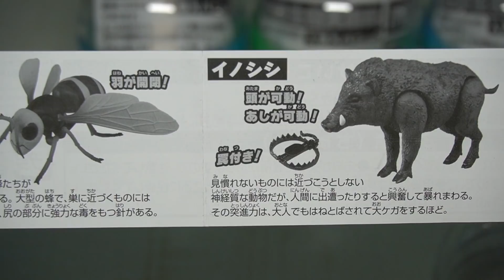【ガチャガチャ】猛魚襲来！『危険生物大百科 人類大パニック編 4弾』1回300円 全4種 開封レビュー Capsule Toys【おもちゃ】今度の危険は群れでくる！！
危険生物大百科ガチャガチャ第4弾の開封動画です。ピラニアのシルバー超かっこいい！